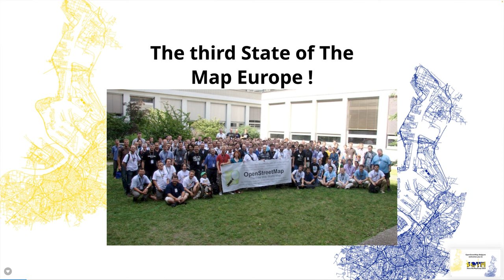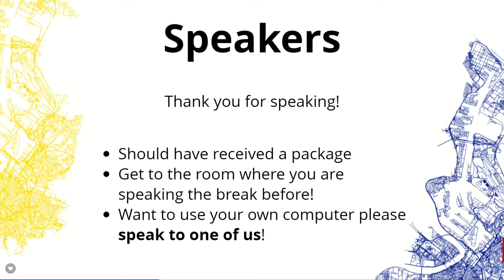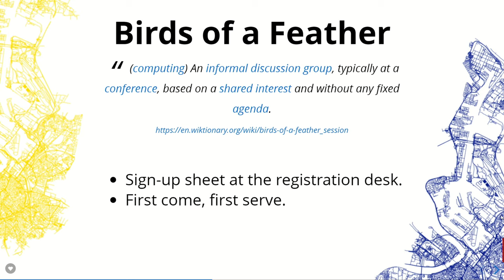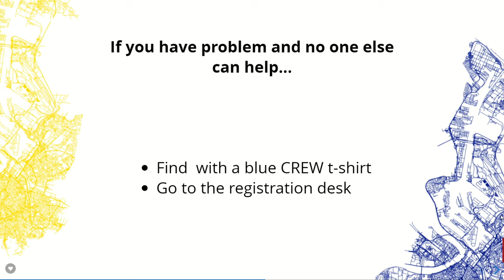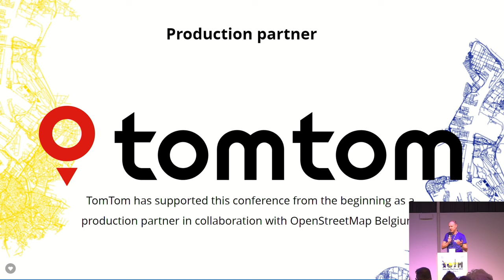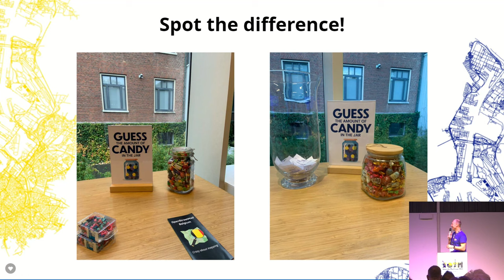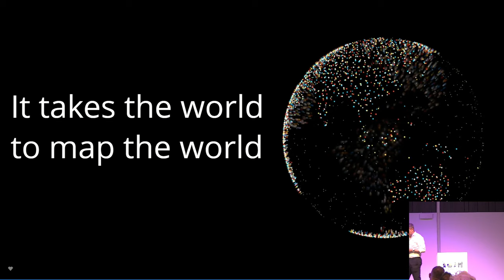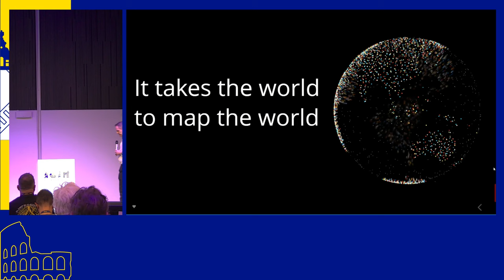2023: Opening Session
Opening Session
SotM EU Team featuring Mike Harrell

Join us for the official opening session of SotM EU 2023